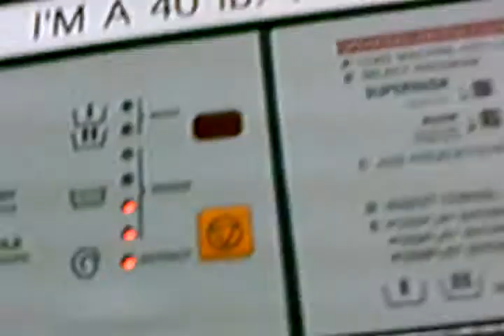Laundrymat-50 pounder rinse/40 pounder wash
The 40 pound washer still is still on its wash but is almost ready for its rinse spin.